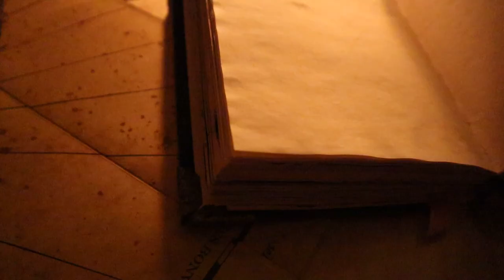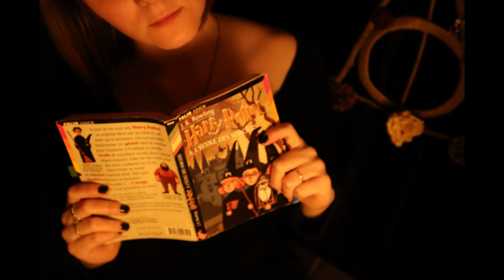Tarotgwarts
La tarotgwarts ouvrira ses portes le 1er mars 2020. Patience, les infos arrivent. Seras-tu là, avec moi ?

Je réalise les montages avec Shotcut

Crédit musique